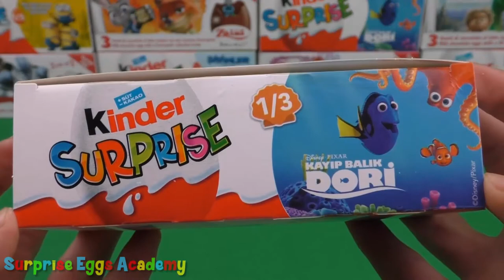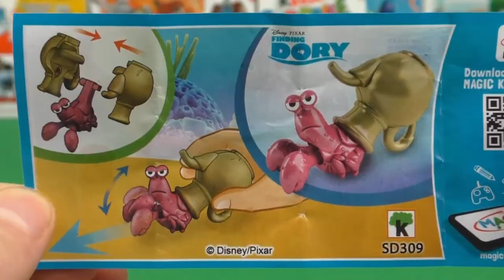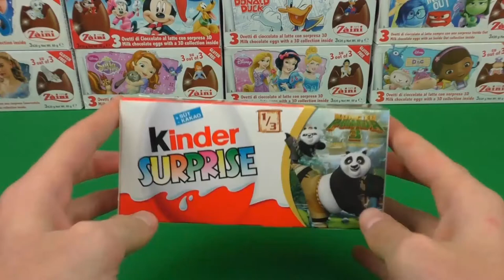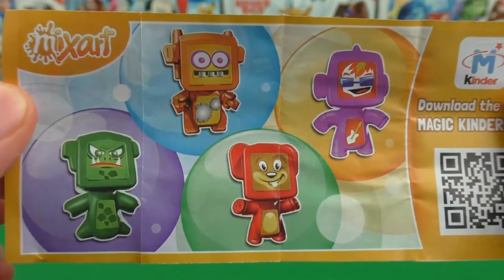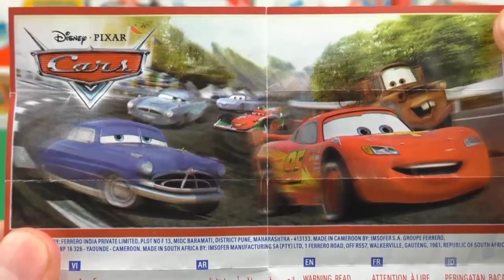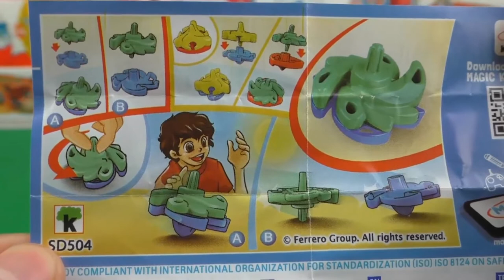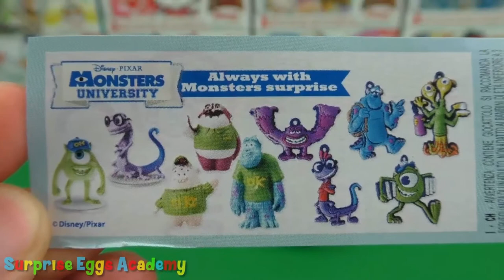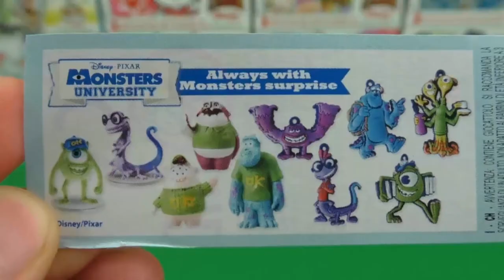Finding Dory Kinder Surprise Eggs Unboxing - Disney Finding Dory Surprise Toys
Surprise Eggs Academy presents Finding Dory surprise eggs 3 pack chocolate huevos sorpresa.